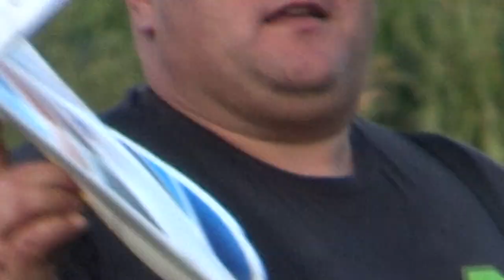TechOne Neptune Flying Wing 64mm EDF Jet Harvesting corn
Dont miss at 12:00. The best flying wing ever for the money... Oh yeah...